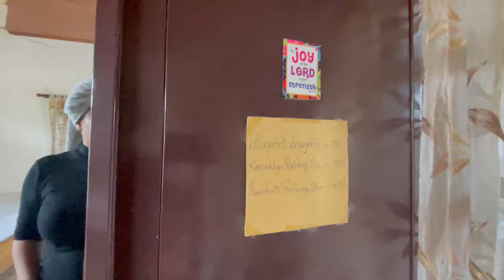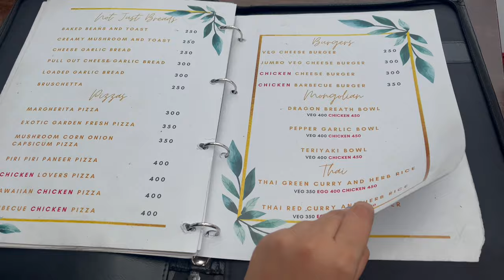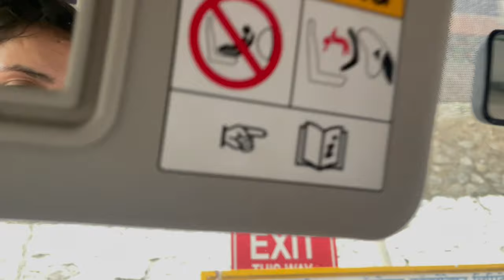Assam-Why to choose Homestay- Best homestay in Guwahati Assam| tour guide| Maa Kamakhya Temple